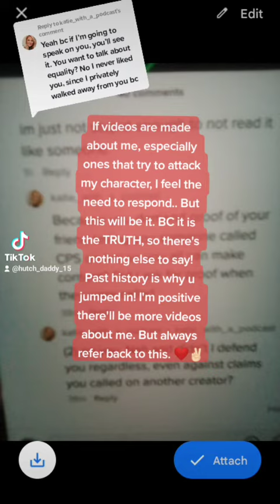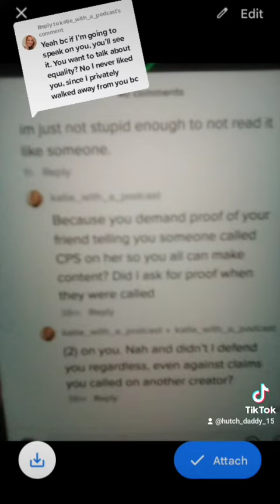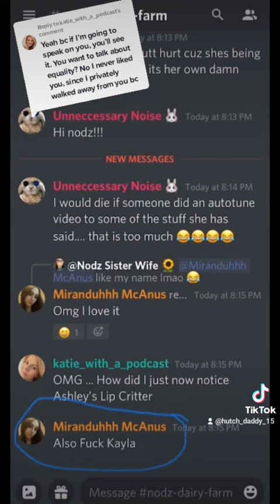u know the truth, unless u have some type of memory loss..? Removed from TT 😂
Part 1 but I found the MOTHERLOAD OF PROOF last night in my Google photos 😏 part 2 will be the end of her I swear 😂😂